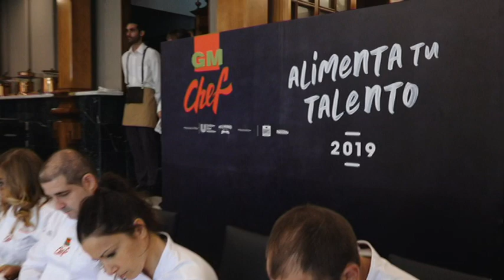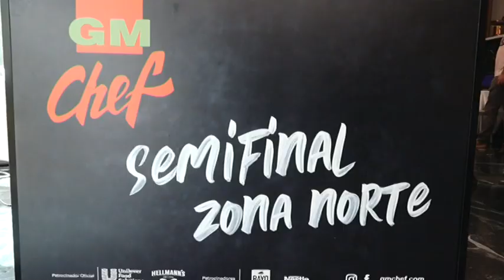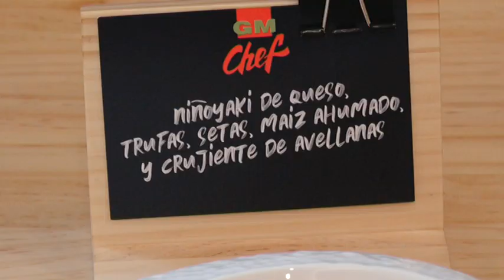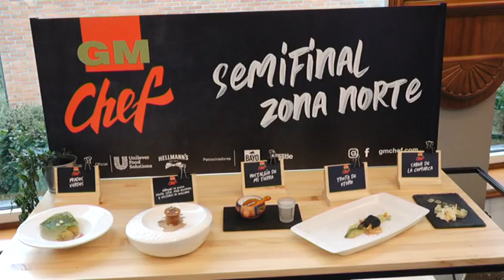GM CHEF ALIMENTA TU TALENTO 2019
1ª SEMIFINAL GM CHEF ALIMENTA TU TALENTO